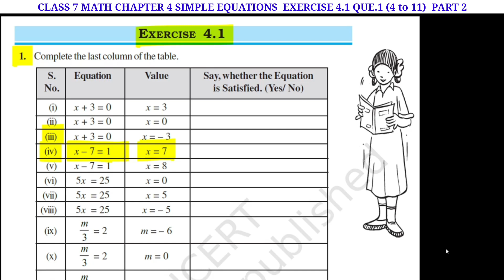CLASS 7 MATHS CHAPTER 4 SIMPLE EQUATIONS EXERCISE 4.1 QUESTION 1 PART 2 (NEW BOOK)